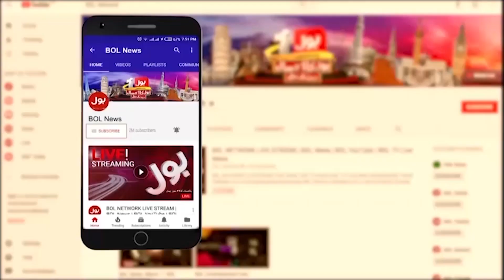Sharjeel Memon Aggressive Speech In Sindh Assembly | Kisi Kay Baap Mein Majaal Nahi | BOL News